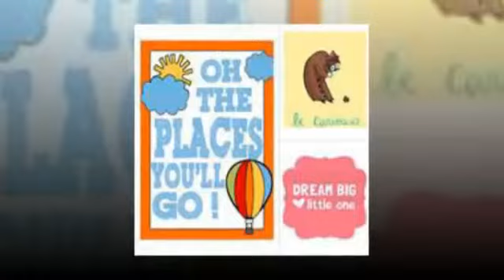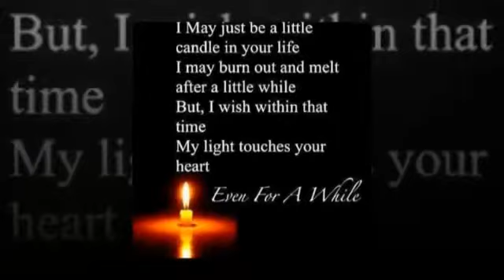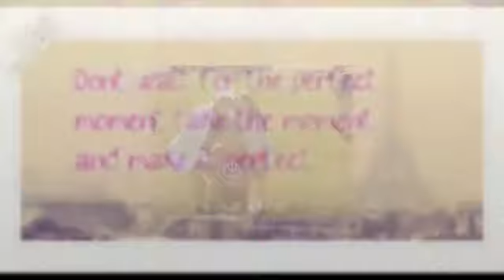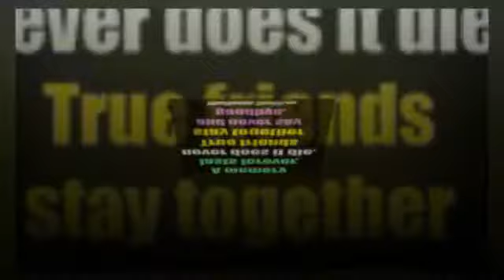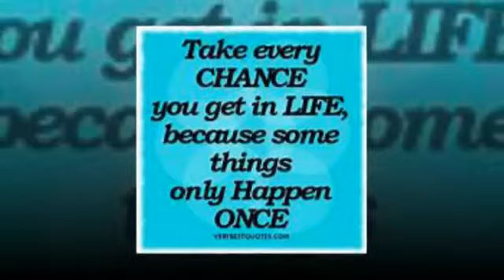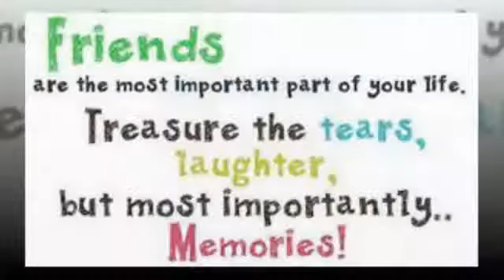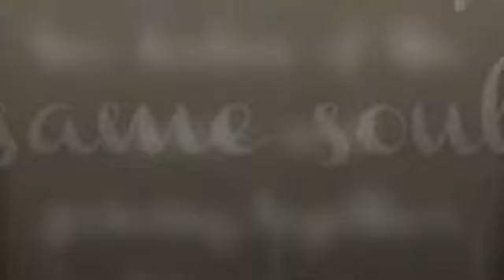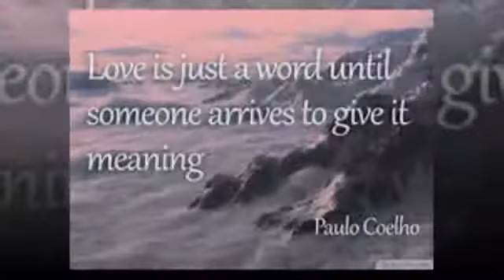We Love Without Reason And That Is Reason Enough